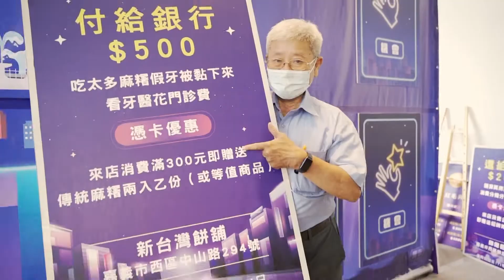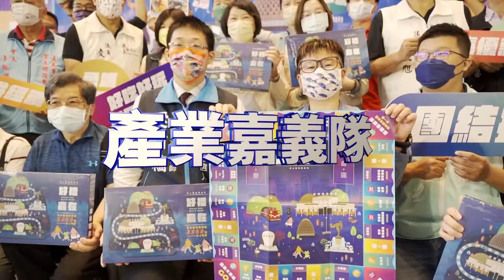世新新聞 全台唯一IMAX科普電影上映 市長觀影支持科教紮根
111年7月1日 (五) 世新新聞

全台唯一IMAX科普電影上映 市長觀影支持科教紮根

2022年最新的IMAX科普教育《最後的冰川》，日前在嘉義in89豪華影城舉行全臺首映會，邀請各級學校校長、家長會代表，入場觀賞電影，嘉義市長黃敏惠特地出席，展現對全台唯一IMAX影廳，放映科普教育電影的支持，更期待來賓透過觀影，將環境教育知識帶回家庭與學校，讓環境意識向下紮根。